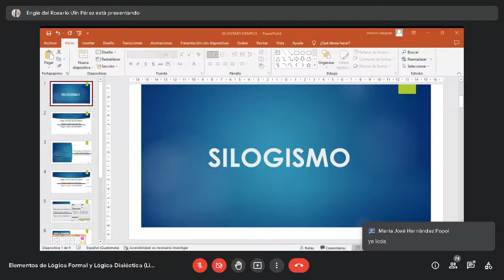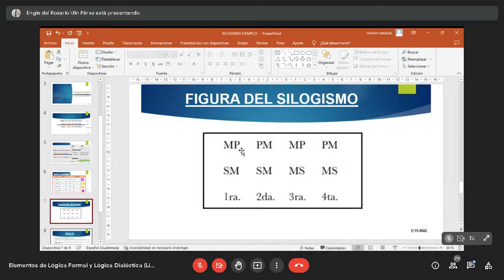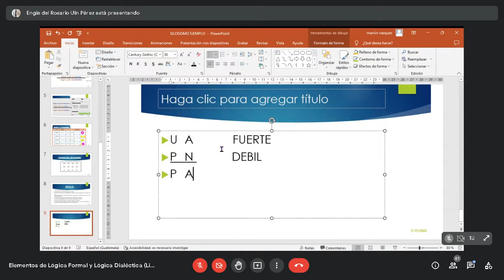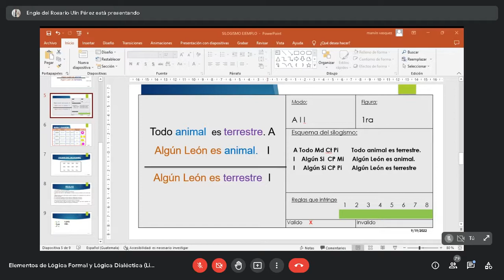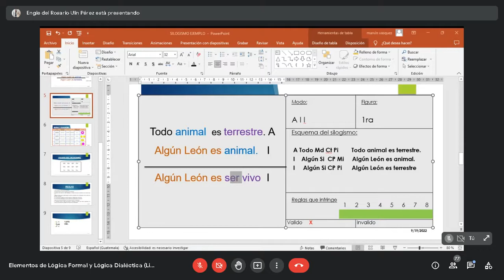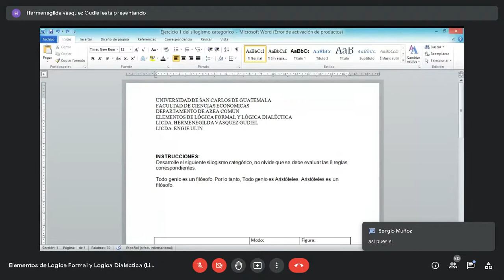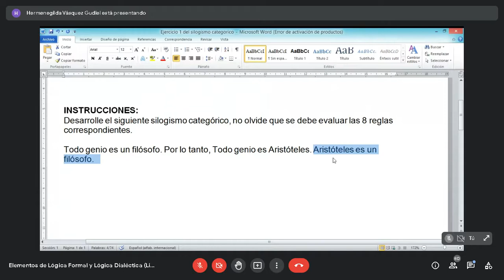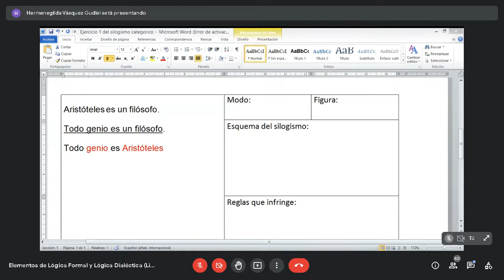ELEMENTOS / EL SILOGISMO CATEGÓRICO (5) / ECONÓMICAS USAC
ELEMENTOS DE LÓGICA FORMAL Y LÓGICA DIALÉCTICA
Clase del 19 de septiembre

 El silogismo categórico (Parte 5)